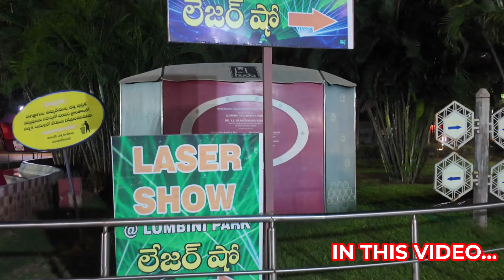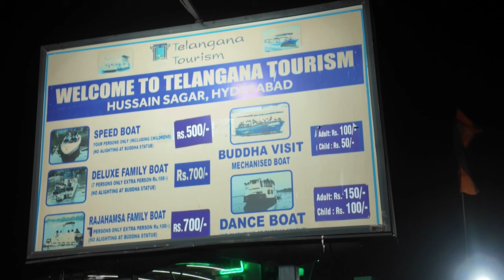Hyderabad's BEST KEPT SECRET Nightlife Spots Revealed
Experience the vibrant Hyderabad nightlife with a visit to the Secretariat and Hussain Sagar Laser Show. Watch the city come alive with dazzling lights and entertainment!